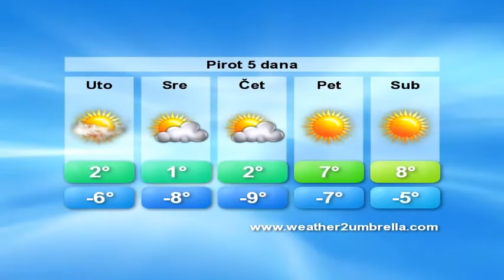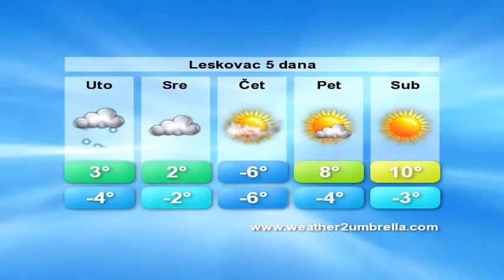belami.rs - VREMENSKA 10.02.2015.